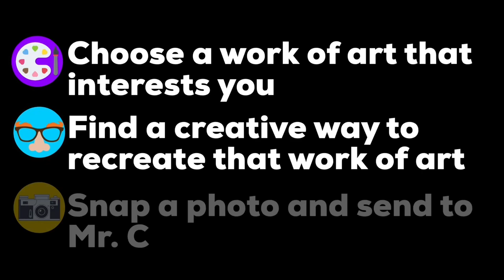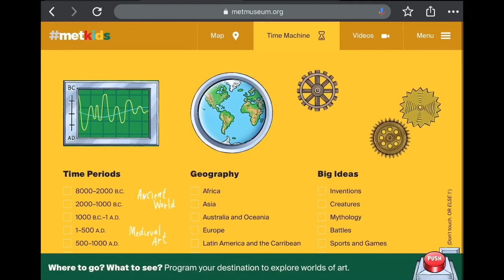Life Mimics Art - Getty Museum Challenge - Easy Art Lesson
There’s a saying that goes “art imitates (or mimics) life” - but this art challenge will flip that around.

Do some research and find a work of art that is interesting to you. Find a creative way to mimic the art you have chosen. And of course snap and photo and share 📷
Get creative and have some fun!